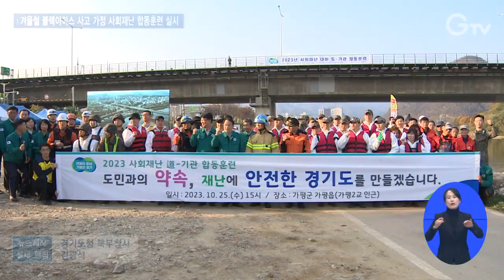겨울철 블랙아이스 사고 가정 사회재난 훈련 실시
[앵커멘트]
지난해 발생했던 10.29 참사 이후 사회 재난에 대한 경각심이 높아졌죠.
이번엔 겨울철 발생하기 쉬운 사고에 대비하기 위한 관계기관의 합동훈련이 실시됐습니다.

[리포트]
한파로 얼어붙은 도로 위 블랙 아이스로 미끄러진 차들이 다중 추돌, 전복으로 이어지고 흘러나온 유류가 인근 강까지 유입됩니다.

도로 위에선 사고를 수습하고, 흘러나온 유류를 처리하기 위한 소방 등 관계기관이 총동원돼 동시다발적으로 사고를 수습합니다.

겨울철 흔히 볼 수 있는 이런 사고에 대비해 경기도와 북부소방재난본부가 25일 가평군 가평2교에서 ‘사회재난 대비 경기도 기관 합동훈련’을 실시했습니다.

[인터뷰] 김상훈 / 북부소방재난본부 소방경
“오늘 훈련은 겨울철 살얼음으로 인한 다중 교통사고로 다수 응급환자, 전기차 화재, 유조차 유류 누출이 동시다발적으로 발생한 상황에 대비하는...”

이번 훈련은 30개 민‧관 기관 약 330명이 참여해 차량 50대가 불타고 7명이숨진 상주-영천고속도로 블랙아이스 추돌사고를 재구성한 시나리오에 따라 시행됐습니다.

도로교통공단 교통사고 분석시스템에 따르면 도내 도로결빙으로 인한 교통사고로 매년 6명이 사망하고 555명이 부상을 당한 것으로 나타났기 때문입니다.

[인터뷰] 이직훈 / 경기도 대테러지원팀장
“위기관리매뉴얼이 현장에서 정상 작동하는지 이번 합동훈련을 통해 확인하고 세심하고 빈틈없는 대응방안을 모색해 가장 안전하고 안심할 수 있는 경기도를 만들겠습니다.”

이번 훈련은 지난해 10.29 참사 이후 추진된 사회재난 합동훈련입니다.

도는 첫 사회재난 합동훈련 이후 발생한 수내역 에스컬레이터 역주행 사고를 신속하게 대처한 바 있습니다.

경기 GTV 서문형입니다.

[자막]
1. 김상훈 / 북부소방재난본부 소방경
2. 이직훈 / 경기도 대테러지원팀장
3. 뉴스 제작 경기도청 북부청사
편집 김광석